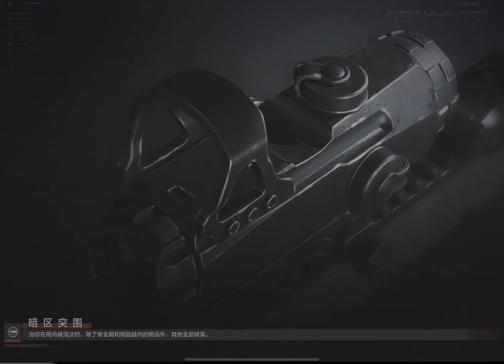Ruining The Enemy Team’s Heated Argument! (Arena Breakout Knockout Mode Gameplay)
Got MVP again. The enemies were probably having a heated argument in the final round as they were throwing nades at one another. I just decided to ruin it cuz why not.